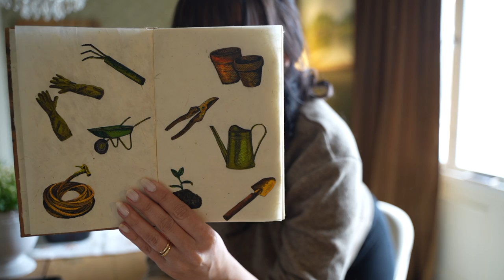#02 Welcome to my garden // Kasvihuoneen pohjatyöt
Kasvihuoneen rakentaminen alkoi pohjatöillä ja maansiirrolla. Tulevan kasvihuoneen edessä on vanha syreenien ympäröimä tiilialue, minkä otamme esiin.